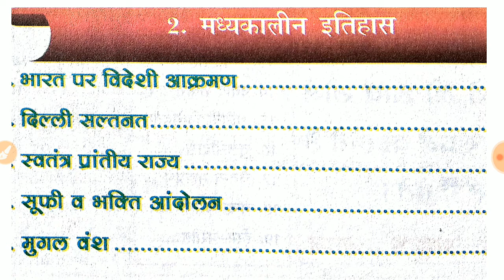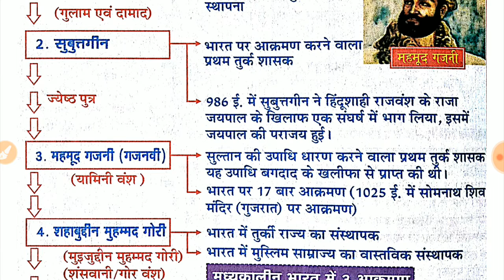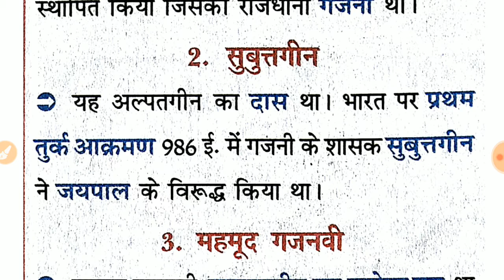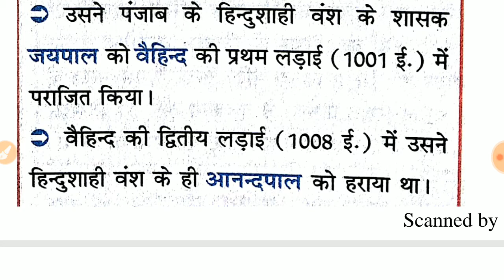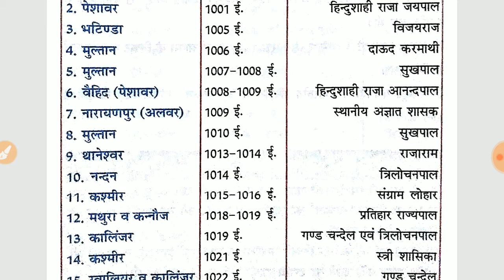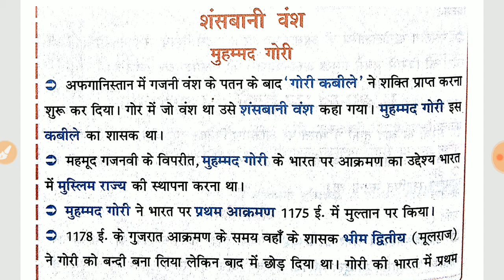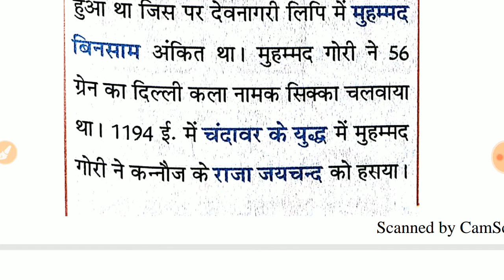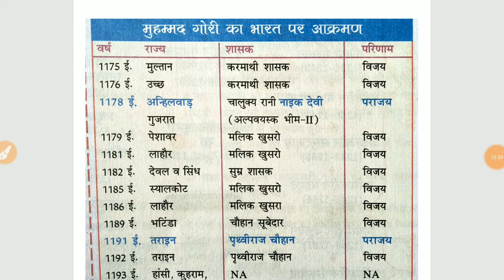भारत पर विदेशी आक्रमण।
1.भारत पर अरबों का आक्रमण।
2. भारत पर तुर्कों का आक्रमण।